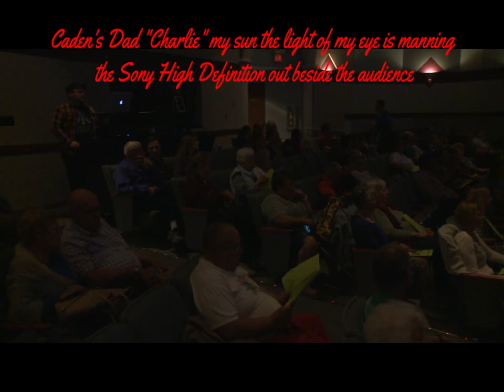Elko Spring Concert 2018 performs at "Great Basin College"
I am Bill Crane explaining with the background sounds of my trumpet that my Grandson "Caden" is manning one of my cameras and his father my son Charlie is manning my High Definition,  Sony camera